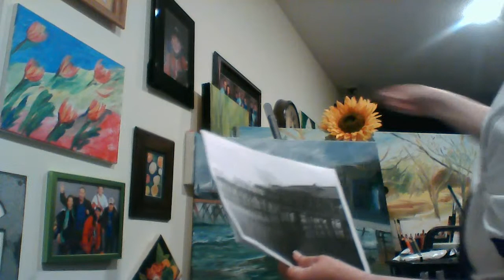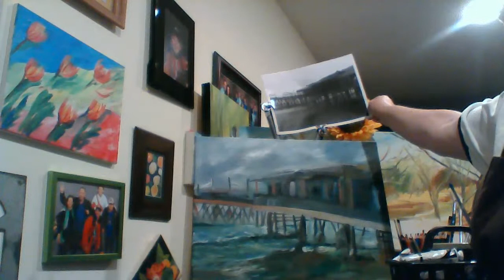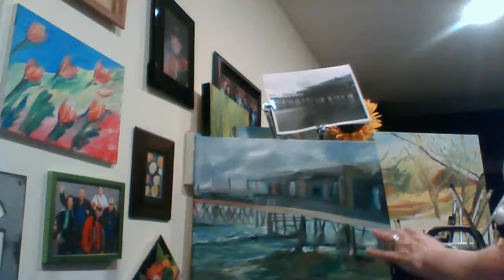Redondo Pier - Water Mixable Oils